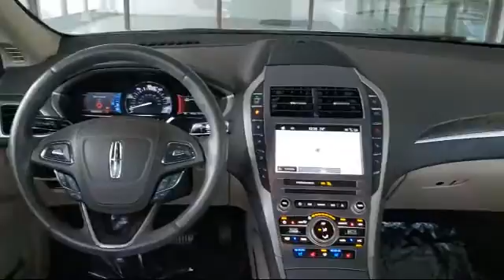2017 Lincoln MKZ Hybrid Reserve Dixon Sterling Woodland Shores Rock Falls Franklin Grove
2017 Lincoln MKZ Hybrid Reserve Stock Number: P6404 Vin:3LN6L5MU9HR657186.

Dixon Ford Volkswagen is proudly serving our friends and neighbors in Dixon.
Give us a call at or visit our for more information about this or any of our other vehicles.

Dixon VW
489 Illinois Route #2
Dixon, IL 61021